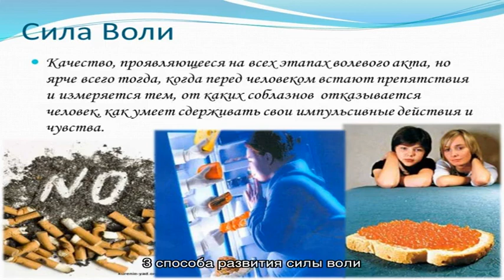3 способа развития силы воли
3 способа развития силы воли

Все мы с детства знаем о таком понятии, как сила воли. Но что оно означает на самом деле?